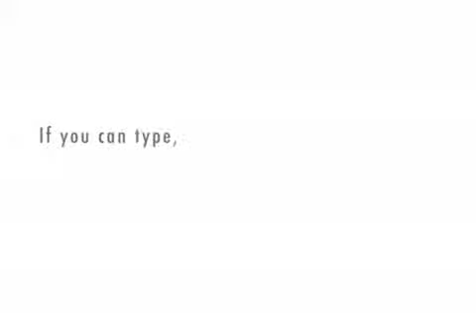Fantasy Football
week 2